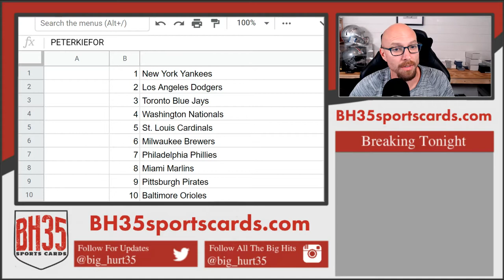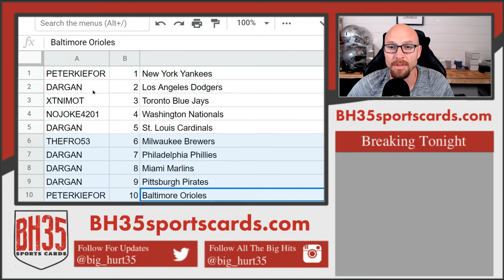Mini Filler for 2020 Select Baseball 6 Box Break #9